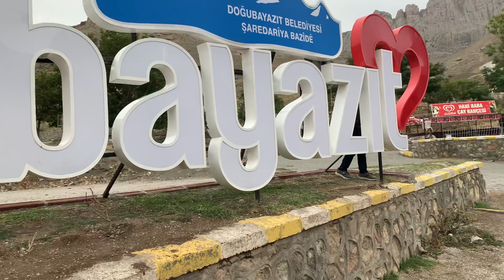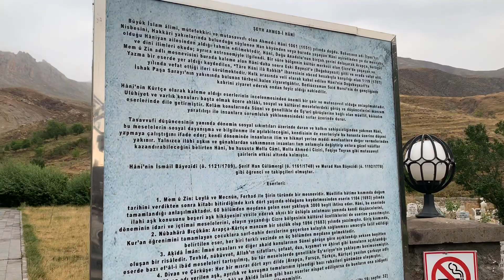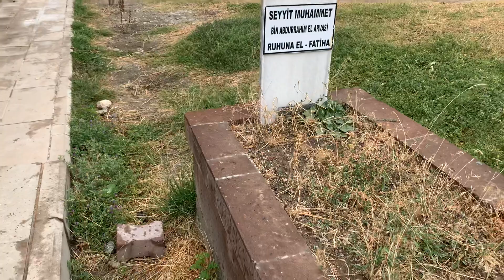Doğubeyazıt’tan selamlar olsun …